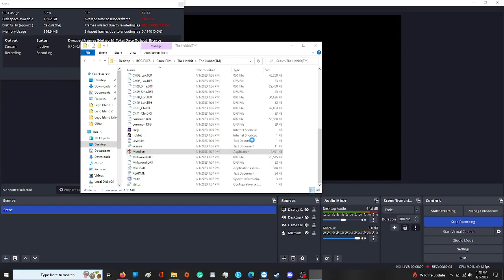Uncle Swinney Plays: The Hobbit: Part 2: Wilds of Fallen Arnor.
Bilbo's adventure begins in earnest, and we face the fearsome Trolls. Tom, Bert, and William. And they're talking wallet, who I shall call Swinson... or something like that.